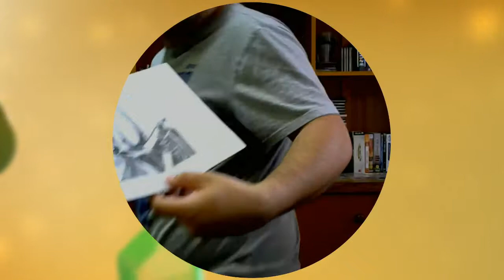Tingles Plays The Legend of Zelda Twilight Princess Episode 62